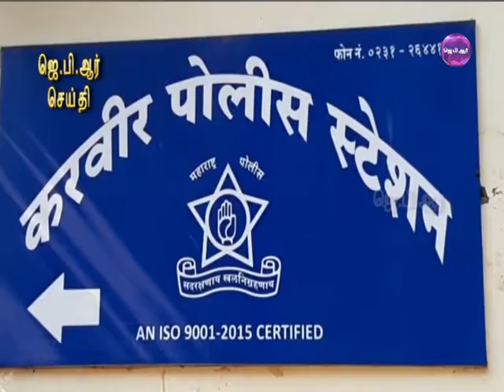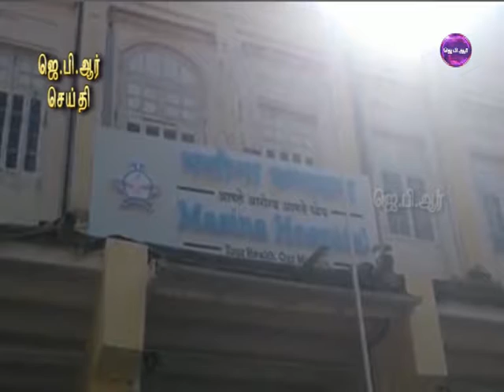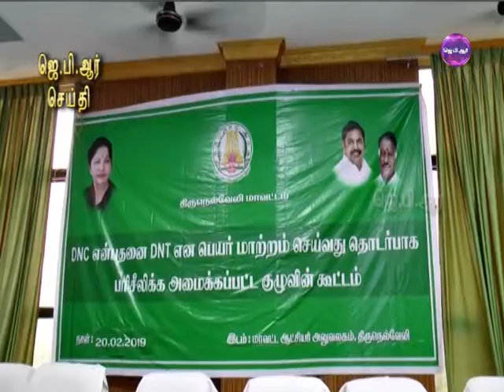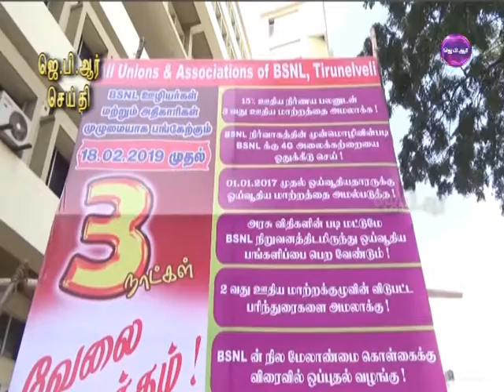20 02 19 TAMIL NIGHT NEWS